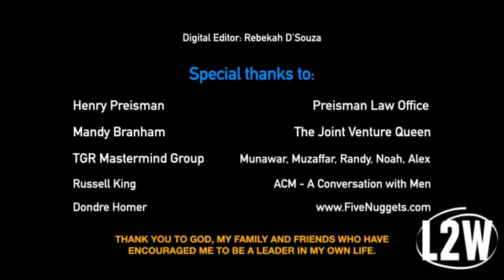S1E14 JAN BAILEY HOW TO IMPROVE YOUR PUBLIC SPEAKING DURING COVID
Jan Bailey
With a 25-year career in broadcasting, acting, and adult education, Jan Bailey is a highly experienced speaker and facilitator who has designed and delivered hundreds of workshops on public speaking, stage presence, on-camera presentations, and communication. She has extensive on-camera experience as a television host and actor and currently works with professionals to enhance their effectiveness in speaking, communicating, and leadership.

Jan holds a Master of Adult Education and Training degree and has extensive teaching experience as a professor of communications at a technical college. A talented and accomplished writer, Jan researched and published a ten-part series of books on career planning along with numerous television documentaries. A seasoned competitor in Toastmaster’s speaking competitions, Jan also has extensive business experience in management, consulting, and career development.